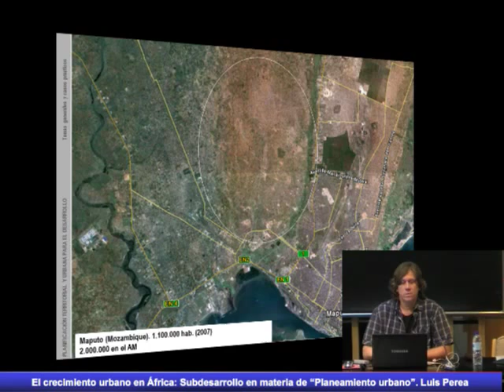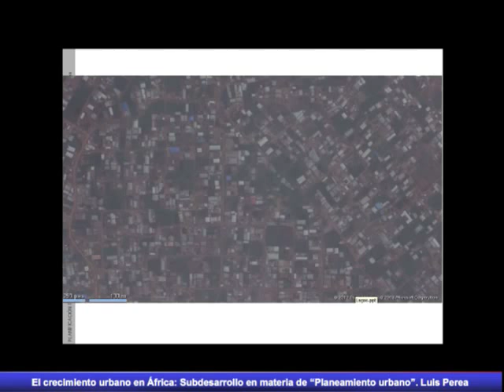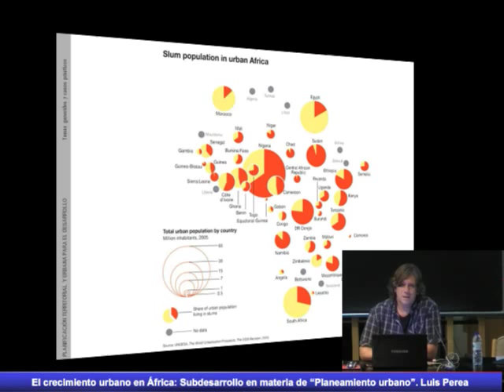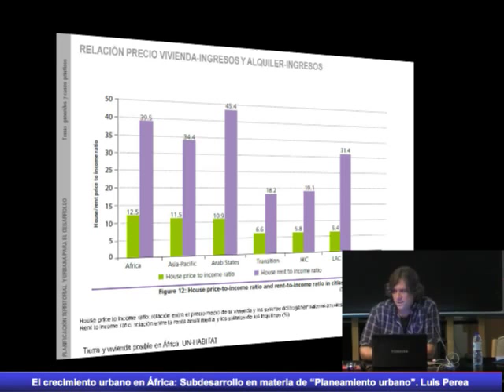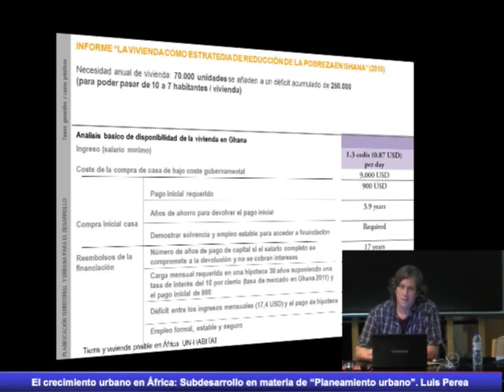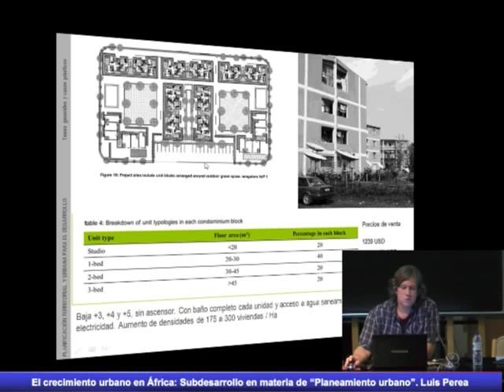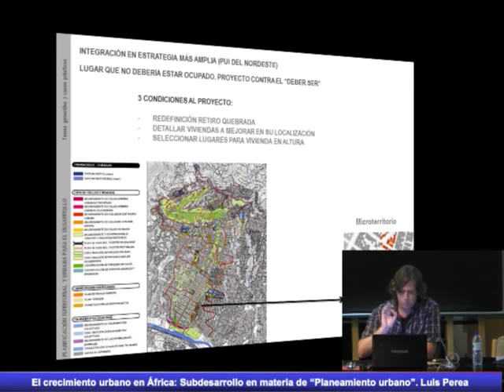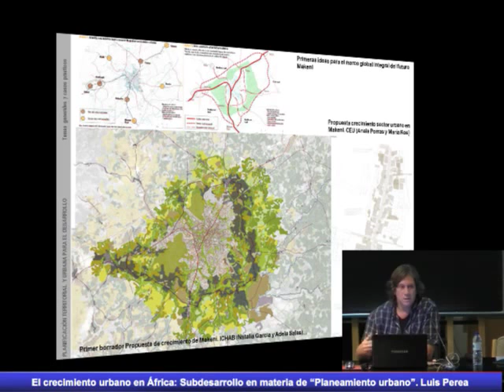El crecimiento urbano en África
Cursos Avanzados.  Eduardo Torroja 2015. Introducción a la construcción de “viviendas de bajo coste” en países en Desarrollo de África y Latinoamérica.
El crecimiento urbano en África: Una visión global del subdesarrollo en materia de “Planeamiento urbano”
Luis Perea. Arqto. Profesor de la Facultad de arquitectura CEU